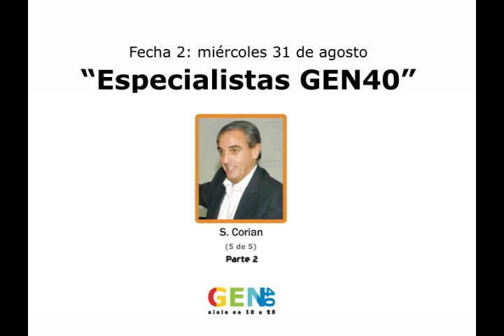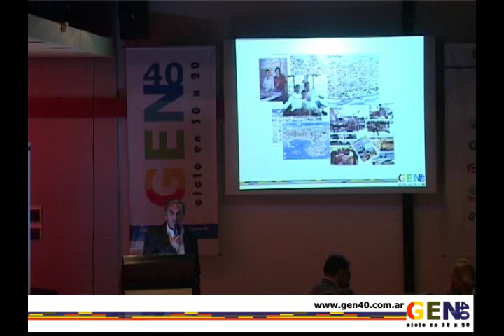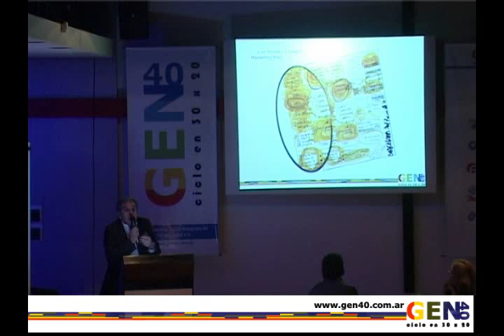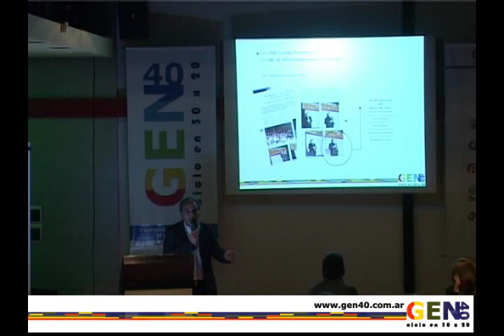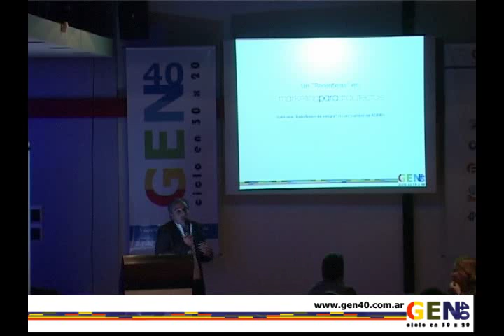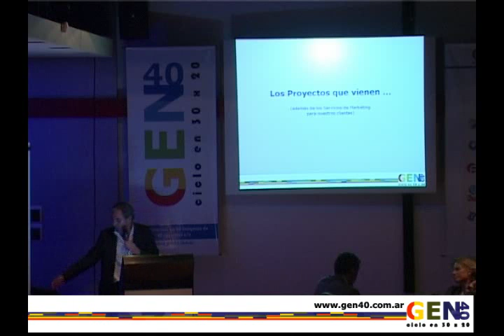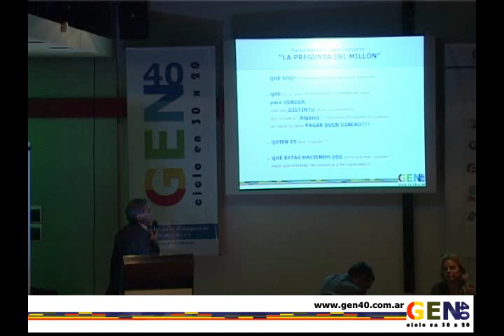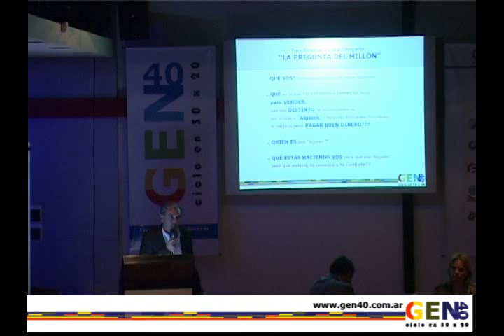GEN40 Sergio Corian parte 2